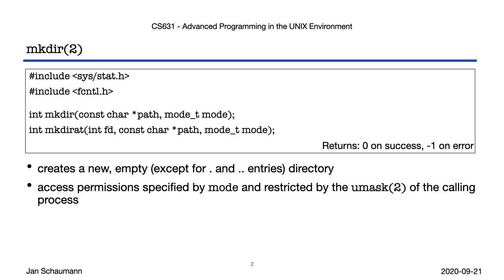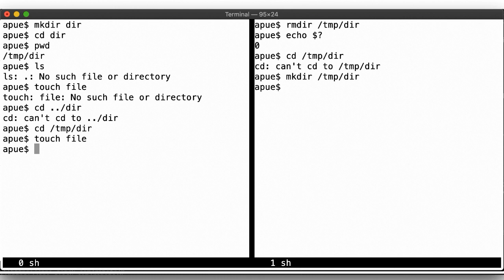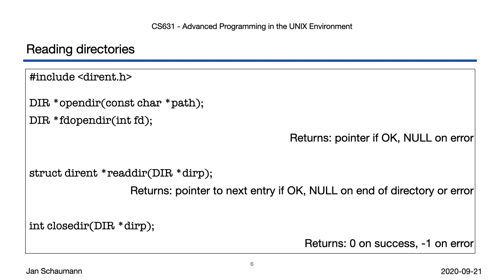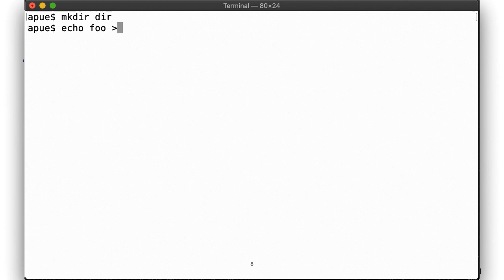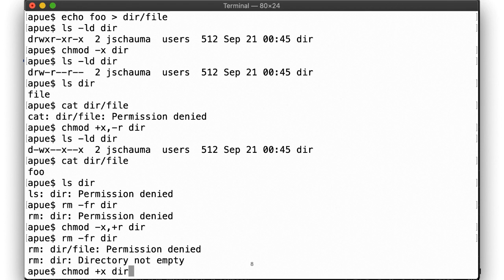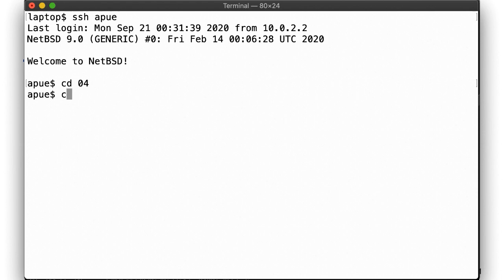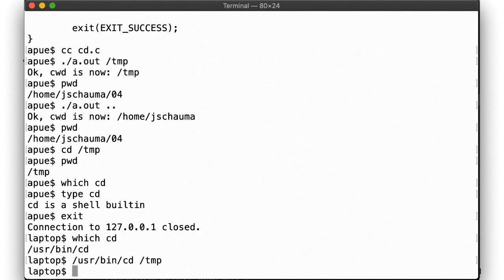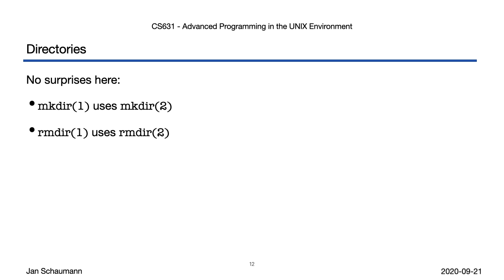Advanced Programming in the UNIX Environment: Week 04, Segment 3 - Directories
In this video lecture, we take a look at how directories are created and removed, as well as how to move around the filesystem hierarchy. We also learn why the 'cd' command must be a shell builtin in order to work.

Outline:
00:00 Introduction
00:18 mkdir(2)
00:53 rmdir(2)
01:27 Removing directories examples
02:40 Reading directories
05:00 Directory permission examples
06:21 getcwd(2)
06:50 chdir(2)
10:10 Recap